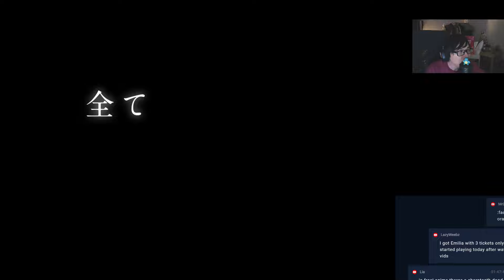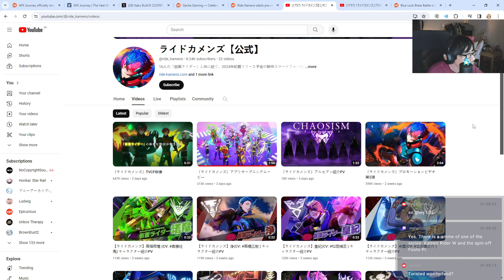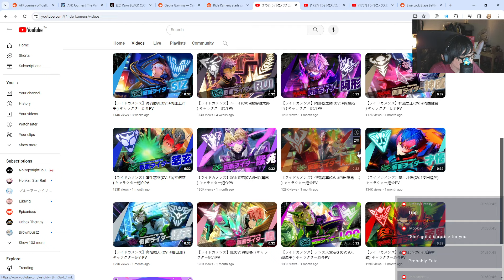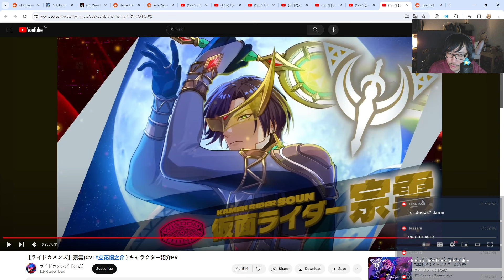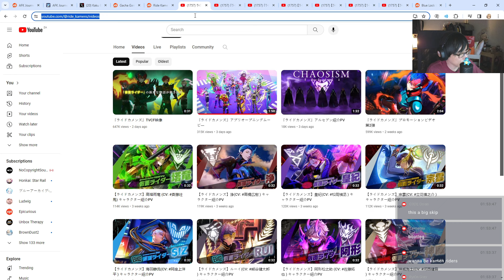RIDE KAMENS RELEASES A GACHA GAME!?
What do you guys think of this?